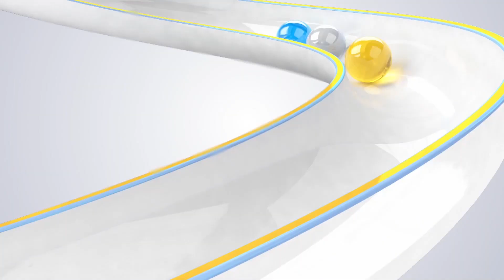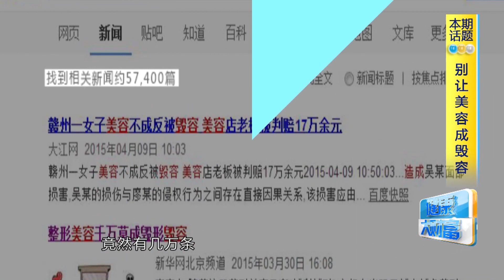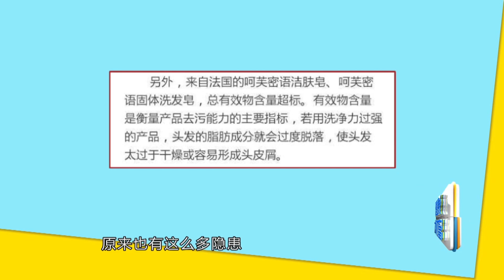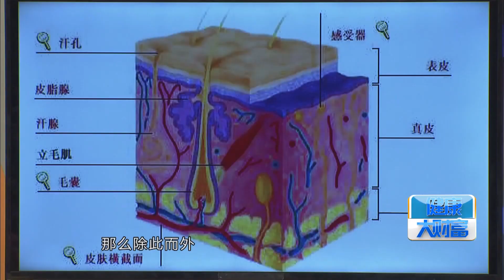别让美容成毁容